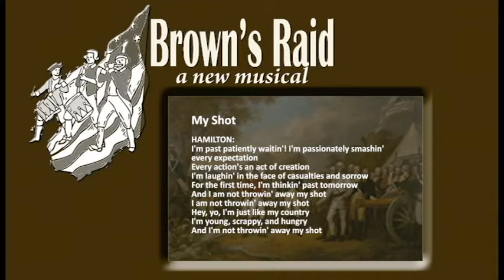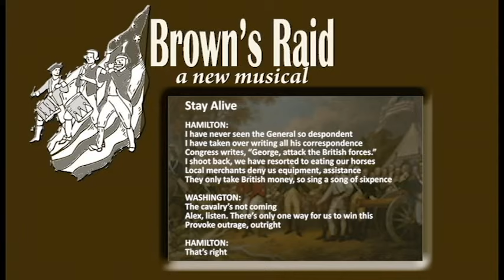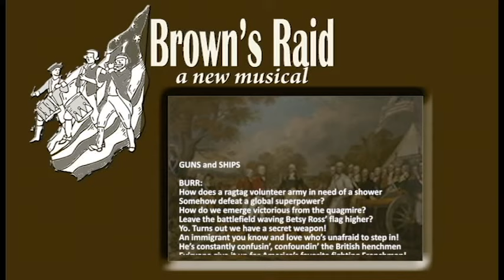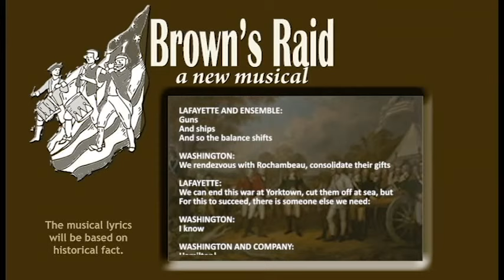Brown's Raid OLD VERSION - refer to version 2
THIS IS THE OLDER VERSION.  Please review the newer video Sorry for the inconvenience.

Brown's Raid at Fort Ticonderoga is a project being developed detailing events leading up to the Battle of Saratoga in 1777.  It is a musical re-enactment including Hamilton-styled underscoring, choreography and Minecraft custom maps.   The story will be presented within Minecraft projected maps, depicting the scenes with virtual actors, along with real life actors singing and dancing on stage.

My idea came from an interview with Lin-Manuel Miranda wherein the students requested that he write additional musicals to enable them to learn about history in the same manner as presented in Hamilton.  Brown's Raid is the first in what I hope to be many musicals designed and created by students to explore history in their area.

Allyson